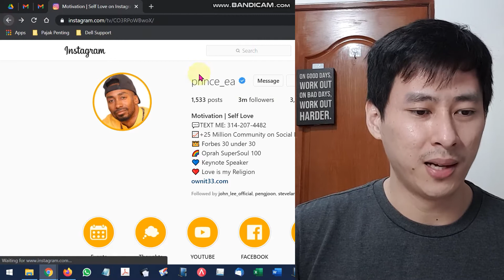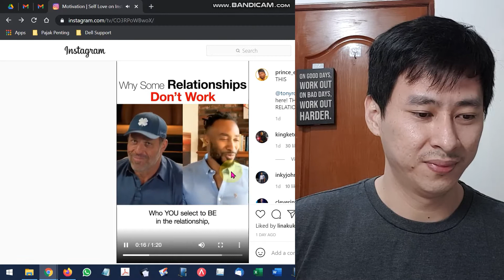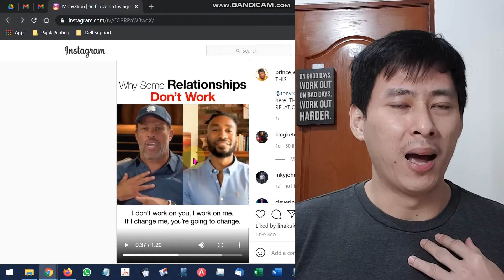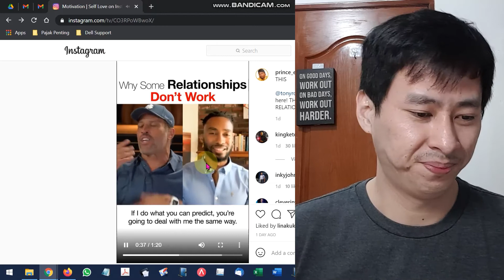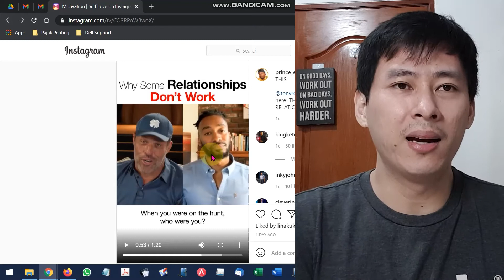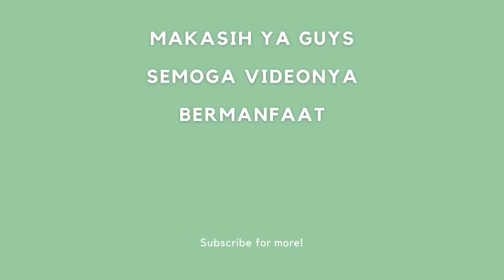Kenapa Hubungan Pasangan GAGAL?!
Apakah hal yang paling penting dalam hubungan? yang dapat menyebabkan 95% hubungan pasangan menjadi gagal, atau berhasil?

mari kita bahas bersama dari Prince_ea dan Tony Robbins yang terkenal ya Guys^_^